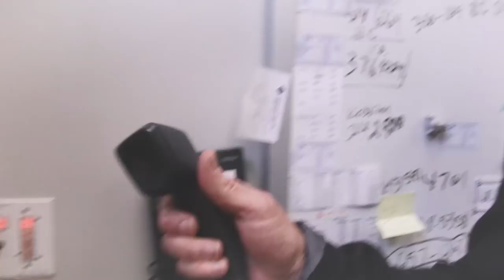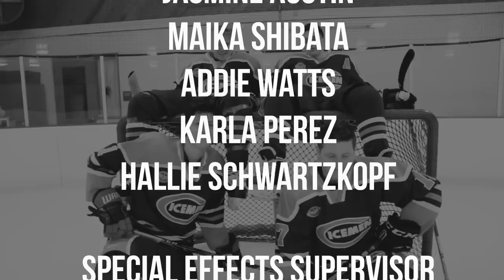BNN Lip Dub 2018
C4 Columbus Area Career Connection
Columbus North HS
Columbus, Ind.

Audio Media produced lip dub featuring Columbus North Students and Staff. All copy rights owned by the various artists.